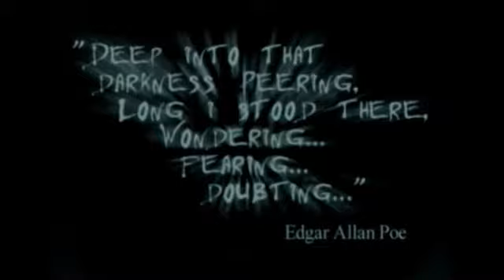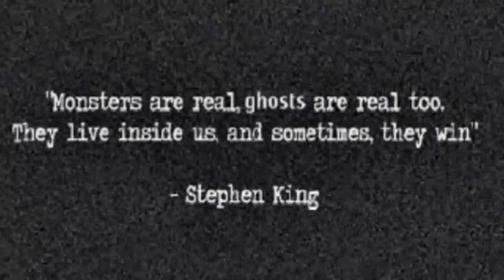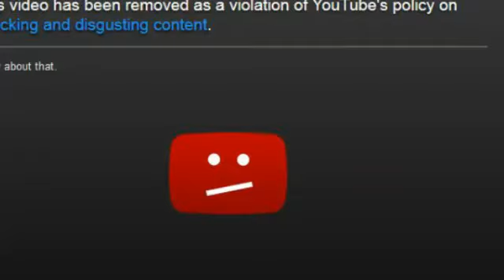Targeted Individuals XVIII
Targeted individual compilation. Satellite harassment. No touch torture. Gang stalking.